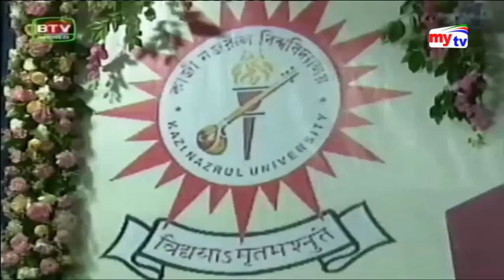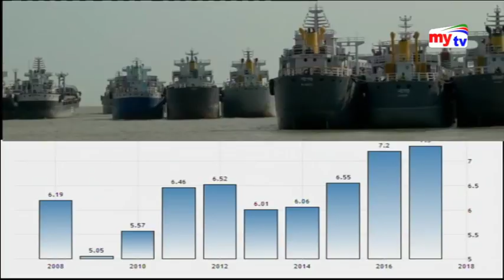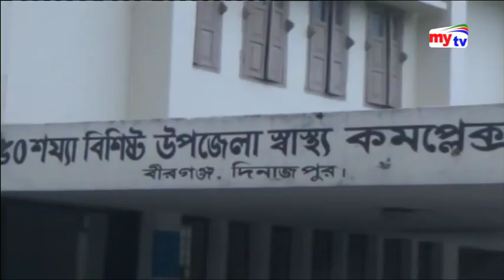Latest mytv News Update।09:30pm। Saturday।26.05.18